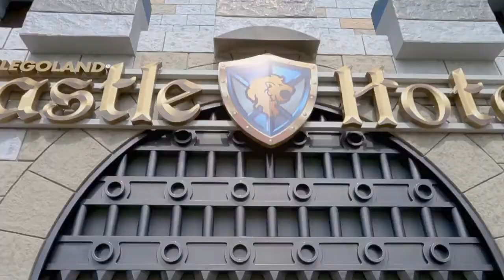LEGOLAND Castle Hotel at the LEGOLAND Windsor Resort